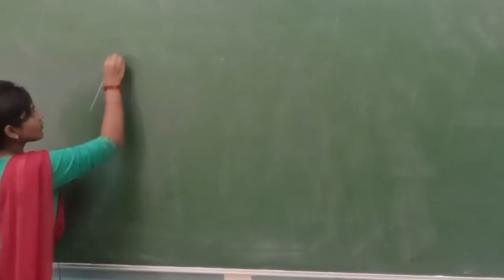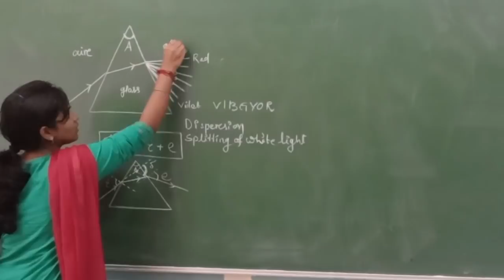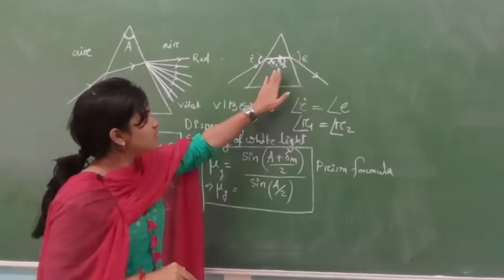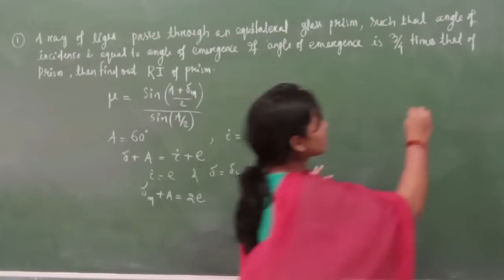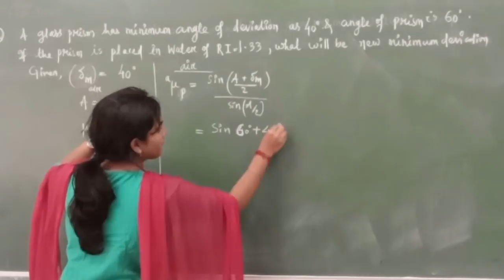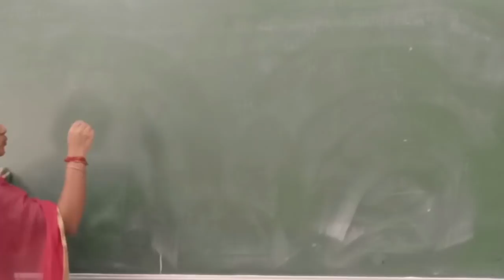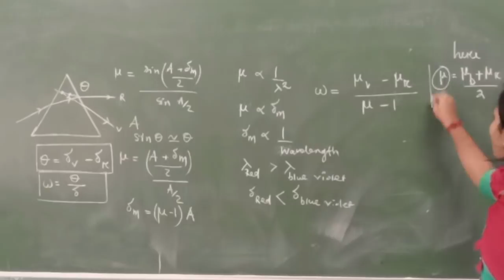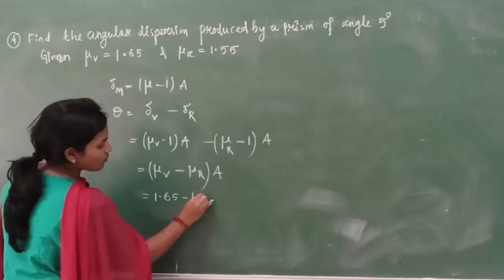Dispersion of light-1